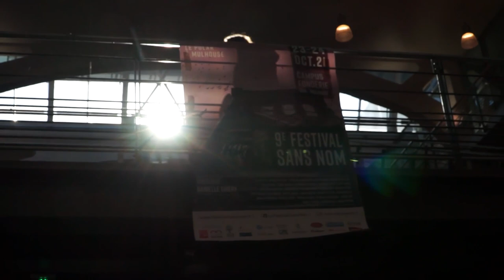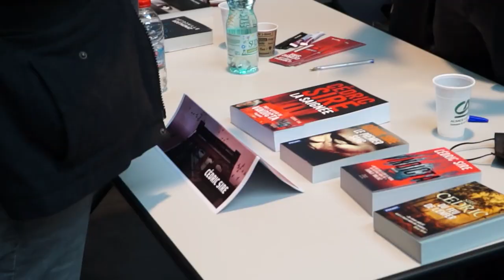Festival Sans Nom 2021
Le 9e Festival Sans Nom s'est déroulé à Mulhouse les 23 et 24 octobre 2021.
30 auteurs ont répondu présent et le public nombreux était ravi.
La marraine était Danielle Thiéry.
Les auteurs présents en 2021 :
Bal Olivier
Battinger Marie
Blanchard Christian
Cabanac Cécile
Carrère Cyril
Delcroix Angelina
Dempf Peter
Denjean Céline
Destombes Sandrine
Expert Jacques
Favan Claire
Grienenberger Denis
Hénaff Sophie
Laurent Agnès
Lebel Nicolas
Lecerf Mathieu
Manzor René
Mercier Eric
Moatti Michel
Müller Xavier
Papillon Fabrice
Radureau Vincent
Raynal Patrick
Renand Antoine
Rostagnat Pétronille
Sire Cédric
Thiéry Danielle
Valeix Valérie
Welinski Marc